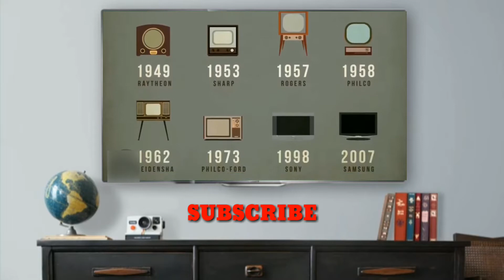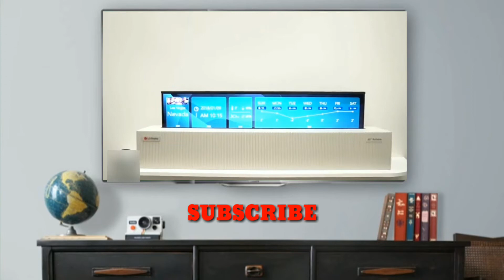THE EVOLUTION OF TELEVISION A SHORT FILM | John Herald Lauron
the evolution of television timeline
the evolution of television essay
the evolution of television shows
the evolution of television sets
the evolution of a television
the history of a television
the history of television broadcasting
the history of color television
the history of cable television
evolution of television in the world
the history or television
what is the evolution of television